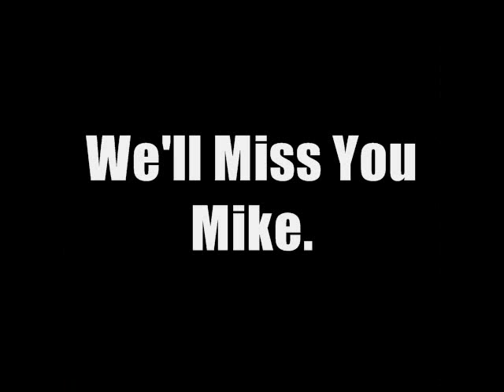Doogan Bros Band - Changes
In memory of Mike Doogan

"Changes" from the album "Wanted" by the Doogan Bros Band.

Mike - Guitars, Vocals, Keys
Loyd - Bass
Bill - Drums